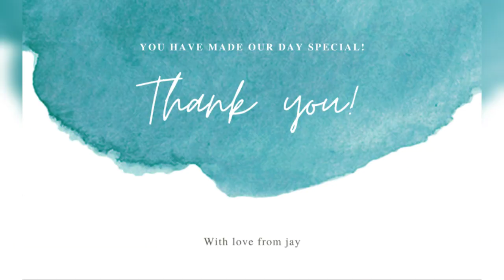Onam makeup look 2020 || Easy Onam makeup tutorial || Traditional & elegant || jay CREATES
|About🌻|

in this video I am showing how to create Onam makeup look - Onam makeup tutorial

make up tutorial with affordable products

Try it out and let me know your feedbacks in comment box